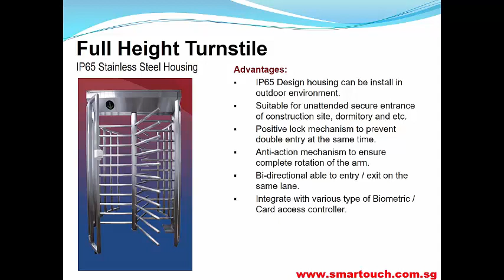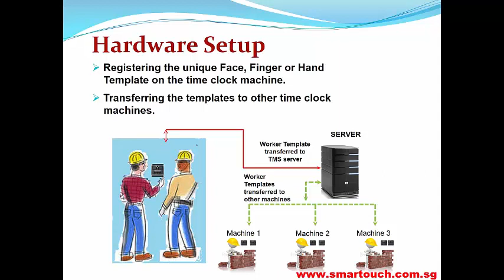Time Attendance System : BCA EPSS Version Product Introduction